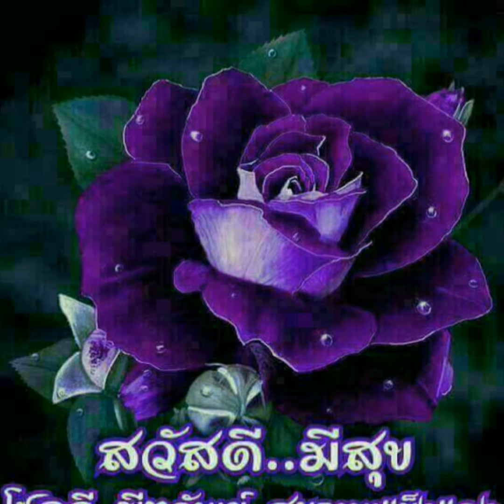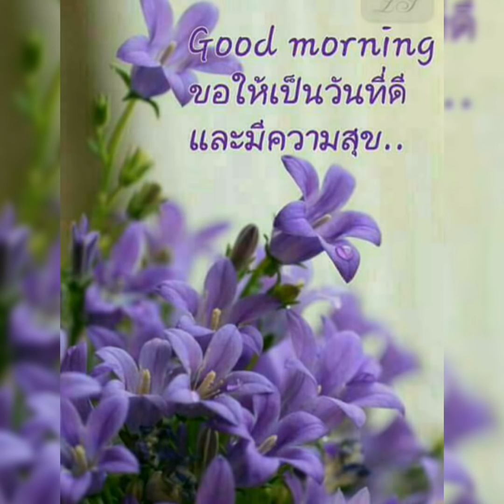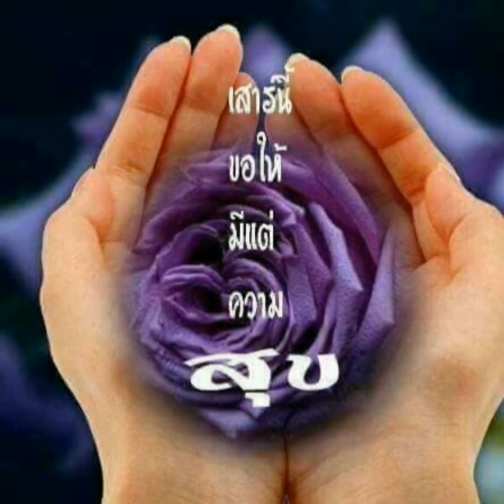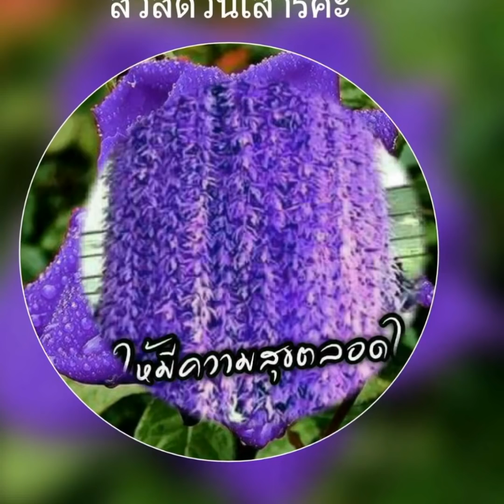สวัสดีวันเสาร์ " ทั้งรู้ก็รัก " ชรัส เฟื่องอารมณ์